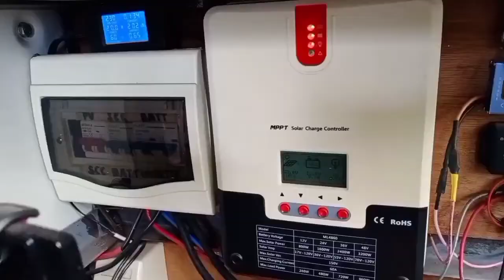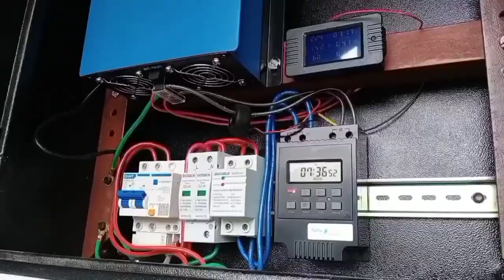How to Identify Leggy Lettuce and What are the Remedies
In this video I will give you a tip on how to identify leggy lettuce after two weeks of transplant and making remedies before it's too late.